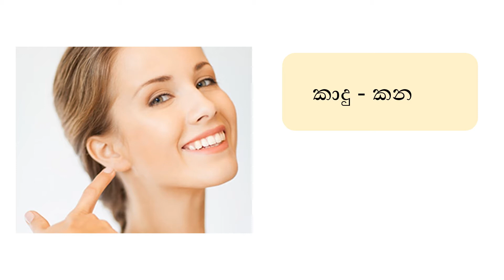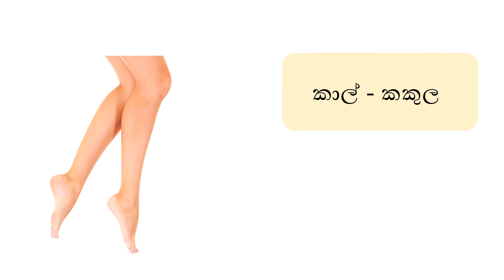NCKIDS Sri Lanka දෙමළ භාෂාවෙන් ශරීරය කොටස් වලට මොනවද කියන්නේ කියලා ඉගෙන ගනිමු.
NCKIDS Sri Lanka